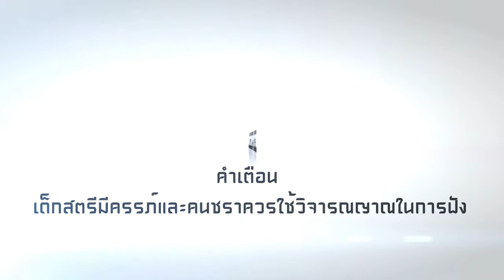GTA Vice City[#6] : เหตุเกิดเพราะรถตำรวจสาสเอ้ย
Add Garena Plus ::  Gu_iseeyou_boy // TheMr.iseeyou